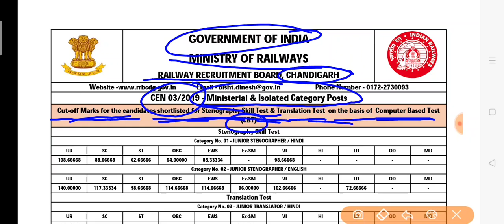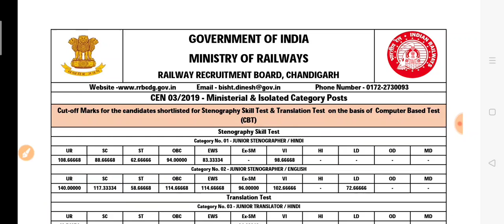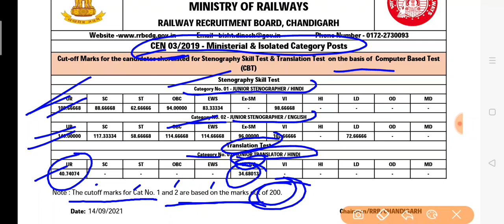रेलवे भर्ती बोर्ड 2019 MINISTRIAL AND ISOLATED CATEGORY CUTOFF CUT OFF UPDATES MINISTRIAL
रेलवे भर्ती बोर्ड परीक्षा cen 03/2019 ministrial and isolated category